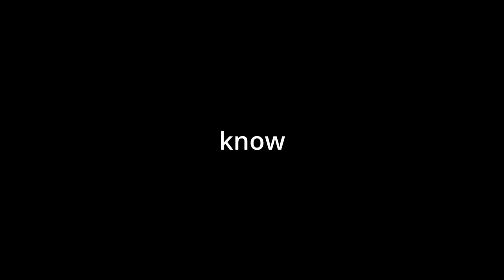Can I Make Capoeira Work?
Like My Gloves? Get your own Hayabusa Gloves here!

Instagram is @ juanpb31